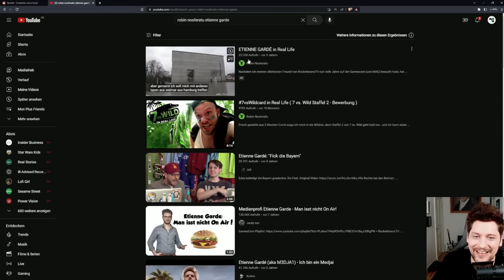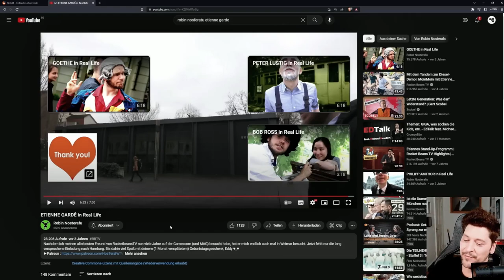Simon Krätschmer schaut mein 'Etienne Gardé In Real Life' Video (und dann gab's Ärger!)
...und musste es danach aber wegen Etienne löschen.
♥♥♥Danke♥♥♥